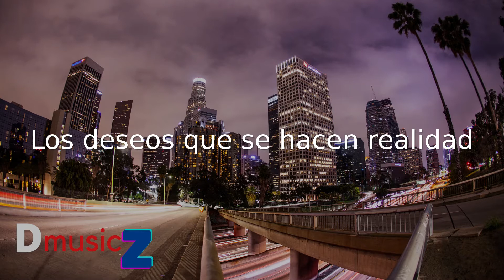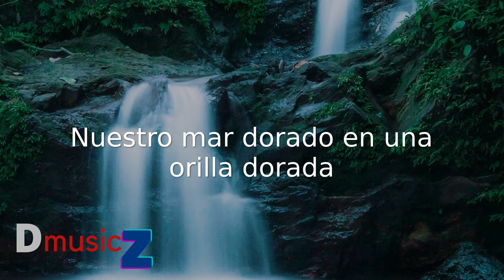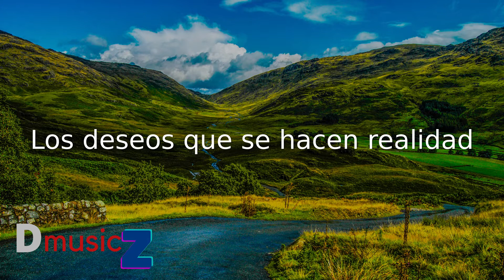K-391 & Diviners feat. Anna Yvette - City Of Gold (Sub Español)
Leer

La traducción no es perfecta, solo trato de darle sentido.
Cuando se traduce de Ingles a Español se puede cambiar el sentido de la canción, así que lo traduje lo mejor que pude.